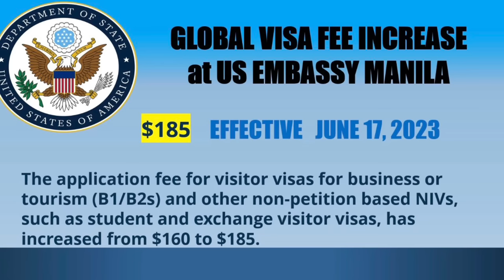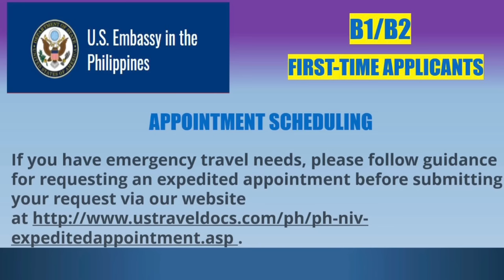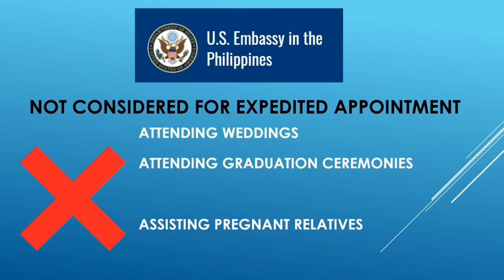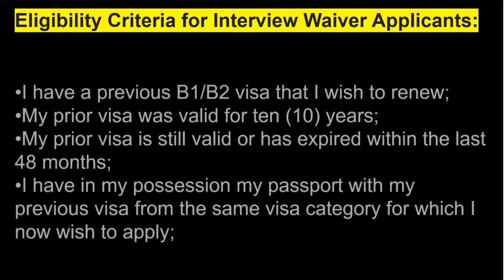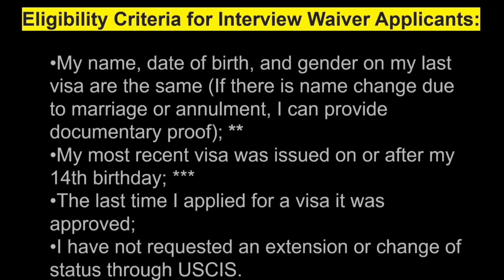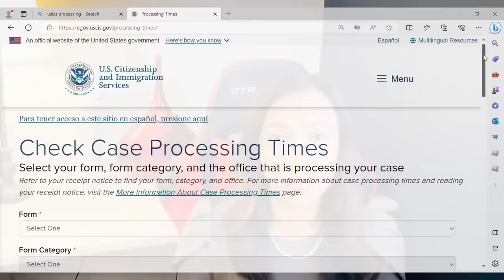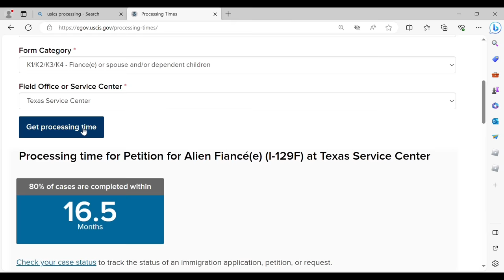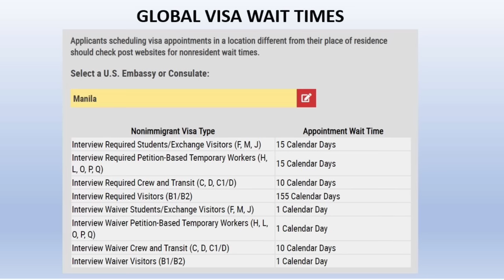MGA BAGONG UPDATE SA US EMBASSY MANILA, PHILIPPINES | SEPTEMBER 2023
No legal advice is being  provided here.  Please consult with a professional for any legal advise.

No Interview US Visa Philippines
No Interview US visa renewal
No interview US visa process
No interview for US student
No interview visa renewal process
No interview visa US consulate
K1 Visa Update
K1 Visa Interview
US Embassy Manila update
US Embassy Manila update 2023
US Embassy Manila interview 2023
US Embassy Manila immigrant interview 2023
US Embassy Manila reopen
US Embassy Manila latest update
US Embassy Manila interview update 2023
Visa Update 2023
US Embassy Manila latest update tourist visa
US Embassy Manila latest update K1 visa
Philippines travel
Philippine travel